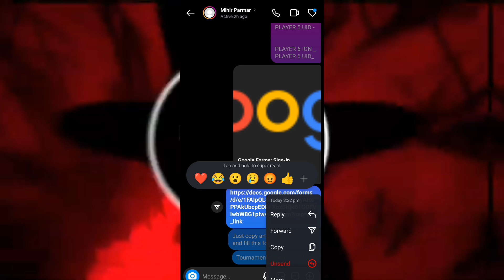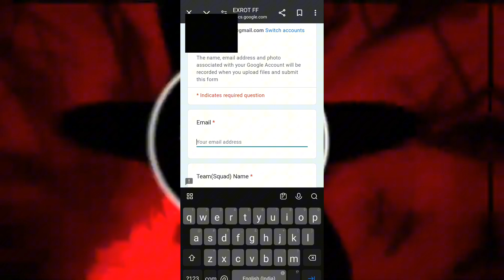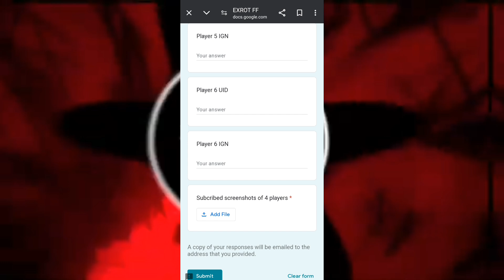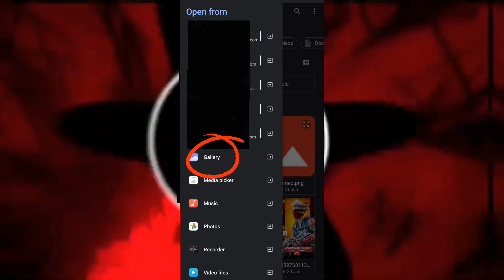How To Register In My Tournament? All Doubts Cleared | FREE FIRE Tournament | Entry Fees Free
GUYS I M CONDUCTING A CS TOURNAMENT ( Hindi + Telugu )

For Registration Contact This Number - 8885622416,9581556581

*Note* Only WhatsApp Message

Registration Starts From 23rd JUNE
TOURNAMENT STARTS FROM JUNE 30

How to send your registration msg -
1.Squad name
2.In game names of your team members ( uid ) maxs 6 players ( 2 players substitute )

IF U HAVE ANY DOUBTS THEN DM ME.

Just copy and paste it in google and fill this form
Tournament timings 3 - 530pm starting from 30 june